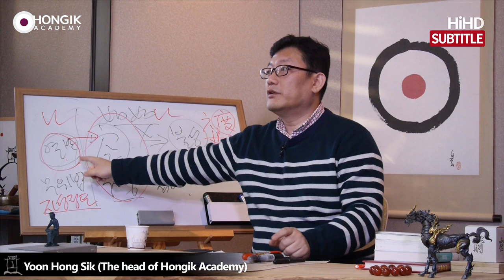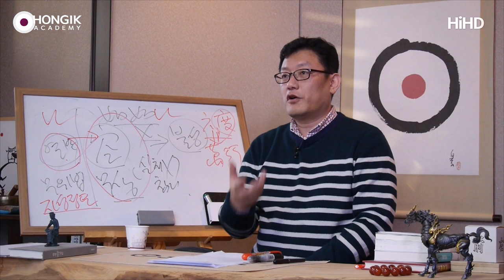Master Yoon_The true meaning of 'Pure Land' [Hongik Academy]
(160120 수낮대담) This is nirvana and unconditioned dharma, and we also call it Pure Land of self-nature in another name.

The purest land in the universe is only the land of nirvana, which is the place of the true self. This is the Pure Land.

and realize the universe is the application of the true self, then what happens?

You will realize that the universe you are residing in is the true Pure Land.

This Pure Land philosophy is high, but if you think that this place is already hopeless and you should go to that Amitabha Buddha,

If you think that the place you are living now is hopeless and only the land that is
created by Amitabha Buddha is the true Pure Land, you miss the point. Do you understand?

This place is the Pure Land. If you understand the Heart Sutra correctly, you have to know that

when it says the five aggregates are emptiness(true-self), they refer to the Pure Land,
since the five aggregates consist of the place that I live in, and the true self is the Pure Land.

How could someone go to the Pure Land without knowing that your five aggregates are the Pure Land?

If the nature of Buddha, the true self of yours gets awakened, they become the country that is controlled by the true self.

When the Buddha-nature isn’t awakened, your thoughts, emotions, and senses are
the five aggregates that have features of ‘impermanence, suffering, and non-self’,
which can be called the defiled land. But this dirty land turns into the Pure Land, once the nature of Buddha is awakened.

It becomes the heaven on earth, in Jesus’s terms. Your thoughts, emotions, and senses turn into the heaven.

If you are awakened the true self right now, you reach the heaven on earth consisting of
thoughts, emotions, and five senses, not the heaven above you. This is the true Pure Land Buddhist thought.

You can make that right away. If you are enlightened with the true self,
create the Pure Land consisting of five aggregates, and manage it
with Six Perfections, then the universe that you are living in becomes the Pure Land.

Everyone here is Buddha and bodhisattva.
We will cooperate with each other and make the entire universe the Pure Land.

If you guys are not awakened, my universe has no option but to be filled with unawakened people.
Then it is not a fully realized Pure Land, as a final result.

The material is pure, but to make the fully realized Pure Land with it,
I have to help all of you who are in my universe to be awakened.

That way, my Pure Land can shine. It becomes a complete Pure Land. This is the true Pure Land Buddhism.

City bank : 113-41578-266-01 (yoon hong sik)